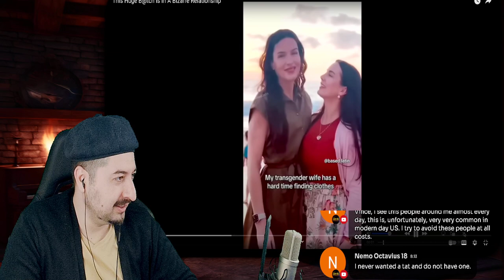Trans Woman Being Straght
Vince:
ALL MY CONTENT IN ONE PLACE :